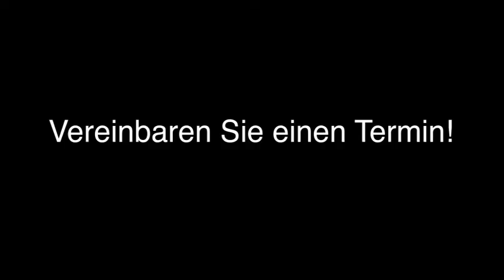Vorsorgeuntersuchung Düsseldorf Augenärztin Dr. med. Ingrid Sokol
Augenärztin Dr. med. Ingrid Sokol in Düsseldorf ist Ihre erste Wahl, wenn Sie nach Vorsorgeuntersuchung oder Sehschule suchen. Für mehr Informationen erreichen Sie uns unter der Telefonnummer (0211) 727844 oder schauen Sie direkt vor Ort vorbei: Kölner Str. 231, 40227 Düsseldorf. Besuchen Sie uns auch unter der oben genannten Webadresse!